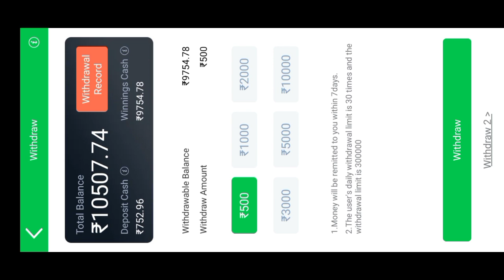Gate Of Olympus Game Jackpot Winning Trick 💸😍 | Teen Patti Master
Keyboard

1.Gate of Olympus game jackpot Winning
2.Gate of Olympus game trick
3.Gate of Olympus game
4.Gate of Olympus Winner tricks
5.Gate of Olympus live jackpot Winning trick
6.Gate of Olympus game live proof Winning
7.Gate of Olympus tips and tricks
8.Gate of Olympus
9.Gate of Olympus game Spin jackpot trick